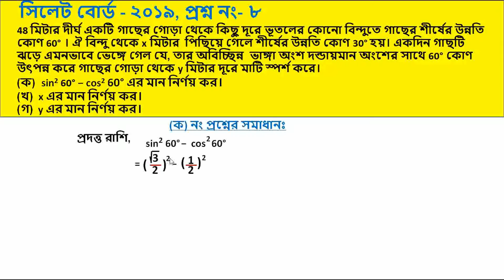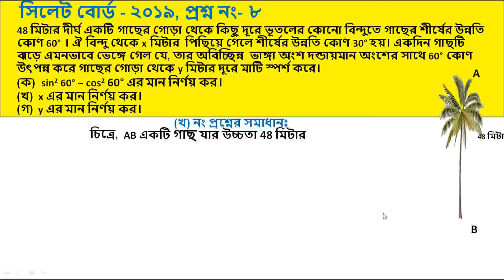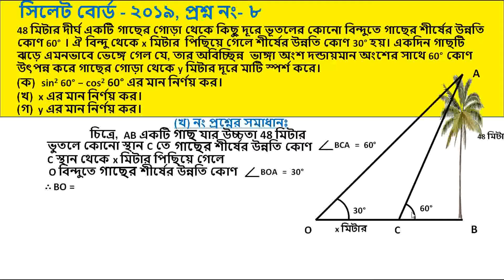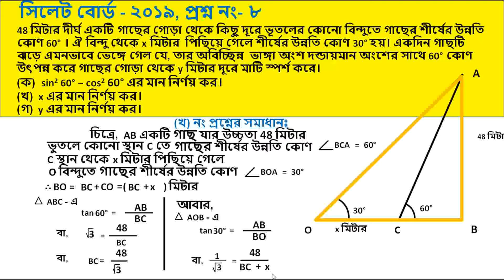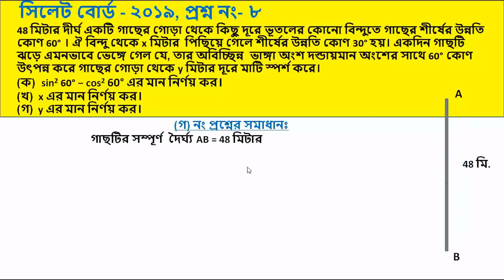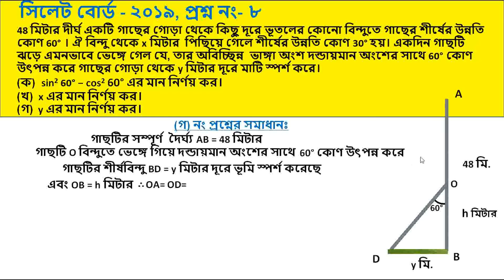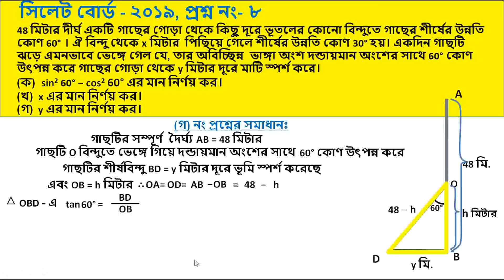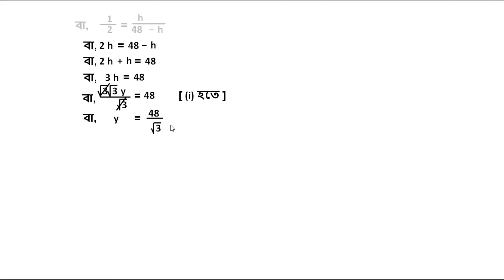ssc general math question 2019, Sylhet Board question no 8 2019, SSC Board Solution SB 2019 Q 8